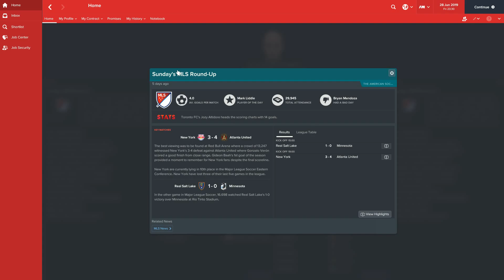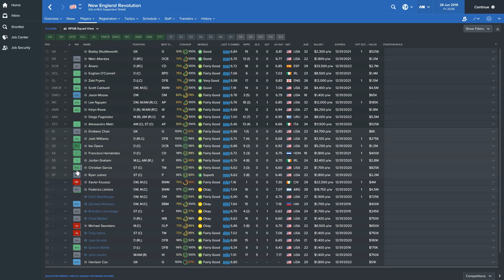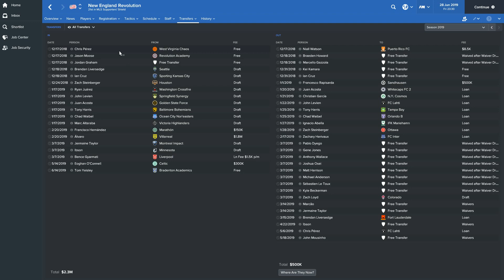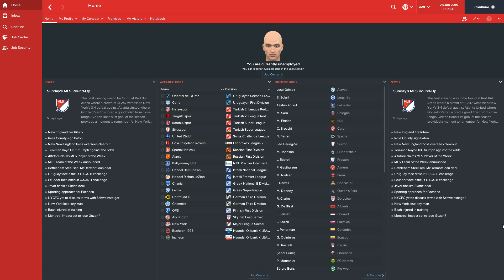[FM17] Project Fire Sale - Episode #30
It's all down to this. I need two wins in my final two matches to stay alive. First up, Montreal.

Thumbnail image: "A fire in Massueville, Quebec, Canada" by Sylvain Pedneault
Image downloaded from Wikimedia Commons.